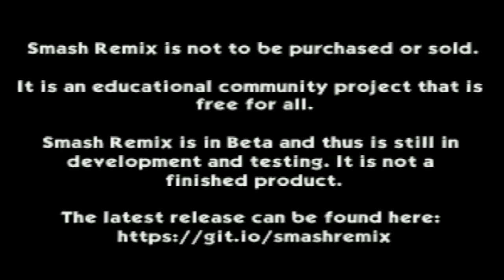Smash Remix - Classic Mode Playthrough Gameplay Featuring NTSC-J Pikachu (VERY HARD) NO STOCK LOSS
2. LIKE & SUBSCIRBE ITS FREE

FINALLY BACK Posting Smash Remix Videos Again Took a Little Break of Them :)) I did Say im not doing the 12 Original Characters But I changed my Mind :)) BUT We doing Them from Different Regions of this Mod Shout out to the Smash Creators :))

Im Also gonna be doing all of them without Losing a Stock in Classic Mode My Sanity is gonna lose it XD

NO STOCK LOSS!

Japan Smash 64 Differences:

New Hit Sound Effects
Big Head
& Character Names

Cleared Classic Mode on Very Hard with NTSC-J Pikachu No Continues Have Been Used!

Edited on: Wondershare Flimora